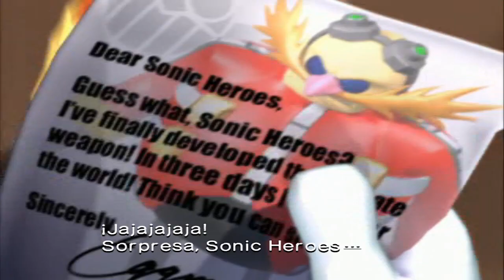El ORIGEN del TURBO del SONIC MODERNO? Recuerdas este JUEGO de NUESTRA INFANCIA? - Sonic Heroes #1